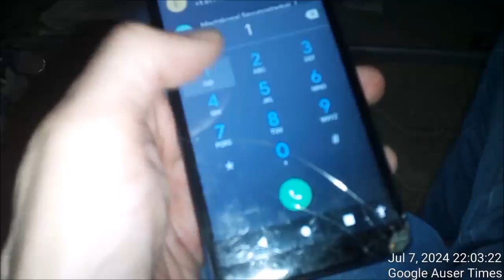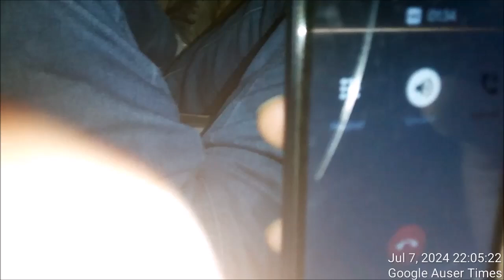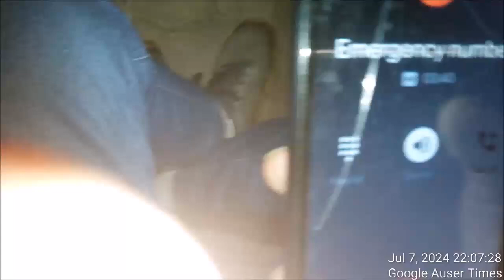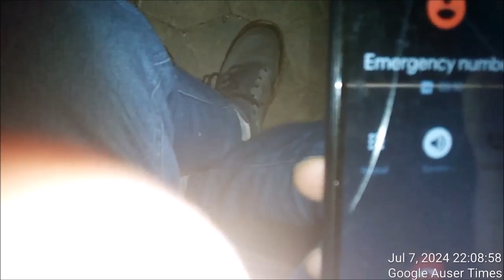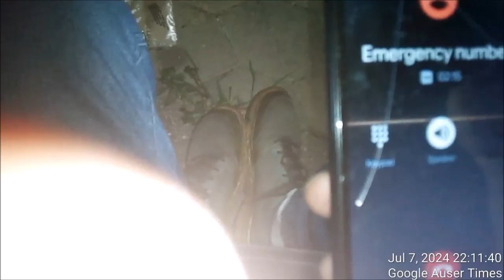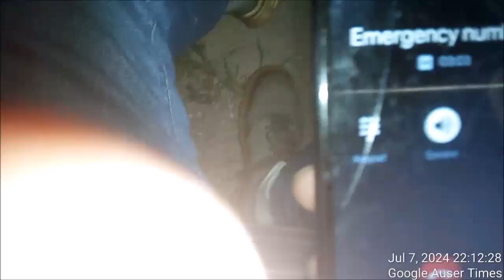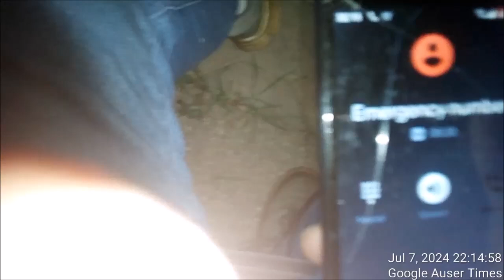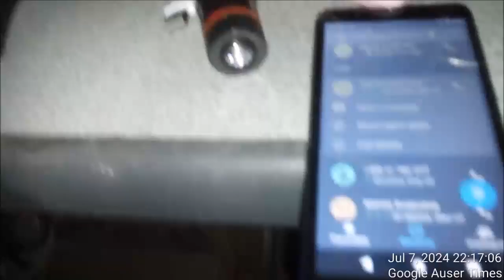Jul 7th, 2024 short video of POLICE LOCKED OUTSIDE HOME incident